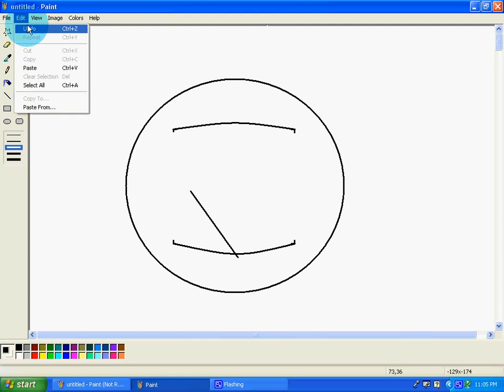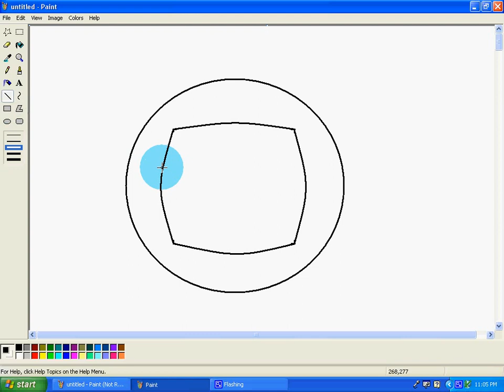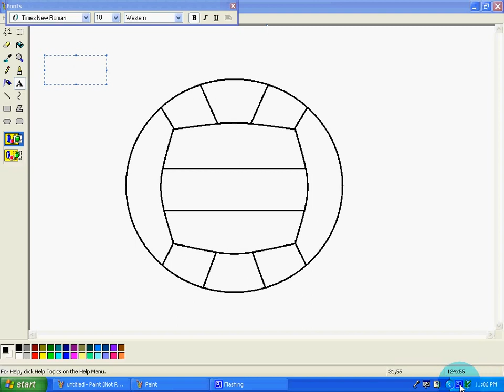How to draw a volleyball on paint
Learn how to draw a volleyball on paint.